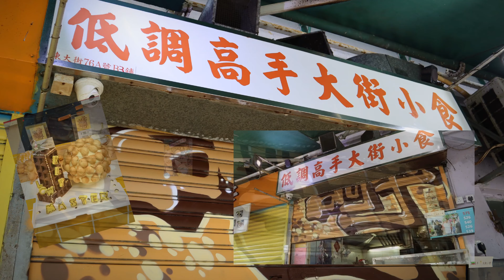Master Low-Key 10th Anniversary 低調高手十週年派對 (2019.05.15)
多謝低調高手老闆Michael邀請出席10週年派對！
祝新舊口味雞蛋仔、格仔餅繼續大賣！
**辣肉腸雞蛋仔外脆內軟，黑胡椒和辣肉腸的辣味慢慢滲出來，好味道啊!**

💙FB : Alice Lam (林雅麗) (@AliceLam929)